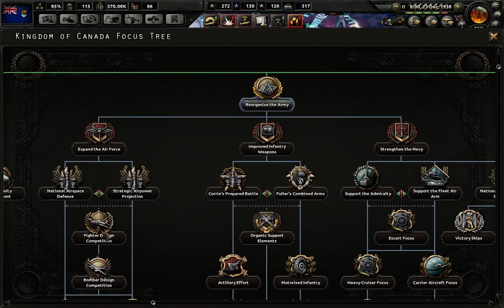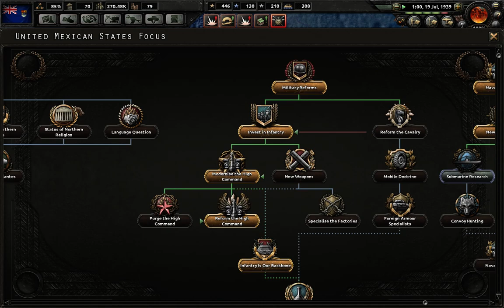HoI4 Kaiserreich Mod Kanada odc 3 Potrzeba wojen